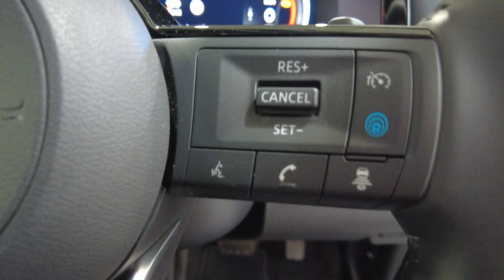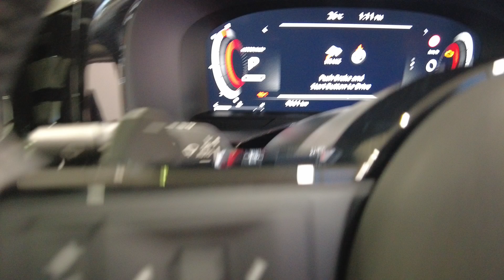Nissan Pathfinder Myaree, Fremantle, Booragoon, Kardinya, Palmyra, WA 11012160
Grey Used  Nissan Pathfinder  available in Myaree, Western Australia. Servicing the Fremantle, Booragoon, Kardinya, Palmyra, WA area.

Melville Hyundai
170 Leach Hwy